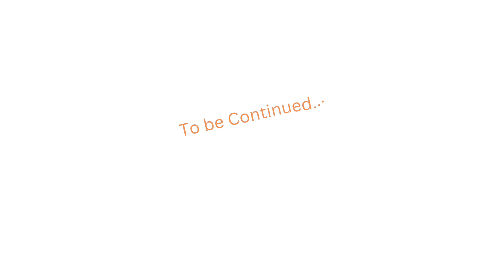खाऊ की कहानी چغل خور کی کہانی Chughal Khor ki Kahani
Chughal Khor ki Kahani
chughal khor ka anjam story in urdu
chughal khor ki saza
chughalkhor ki kahani
chughalkhor ki saza
chugalkhor ka bayan
chugalkhor ki saza